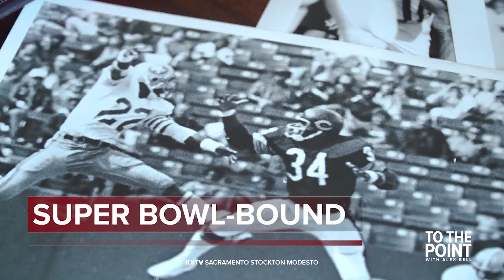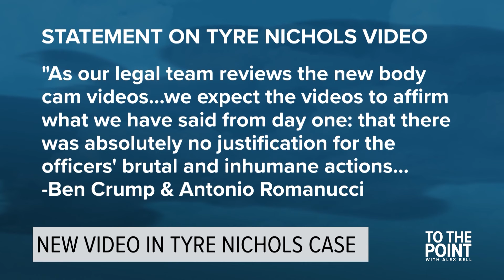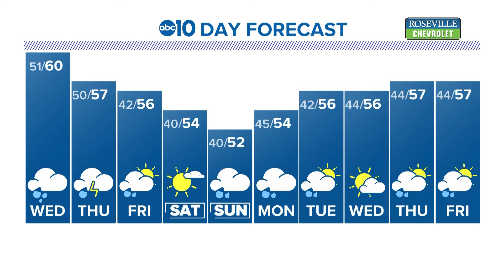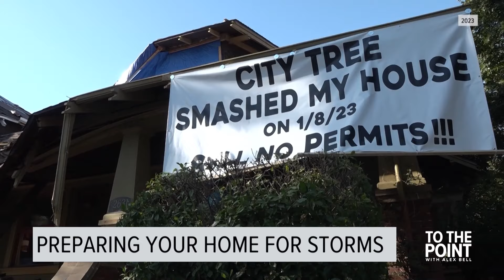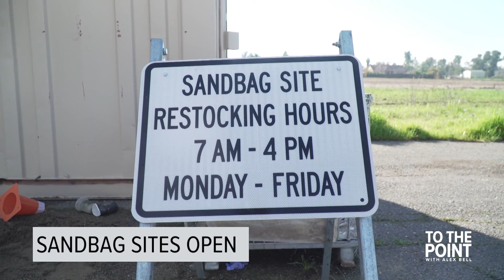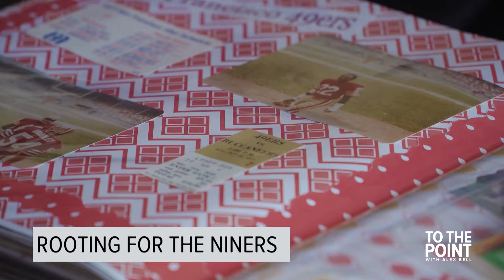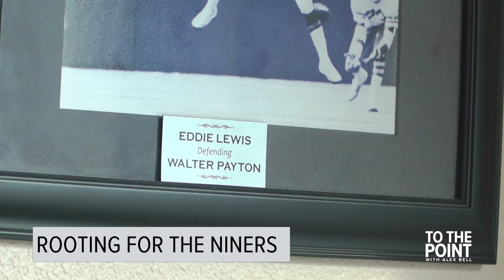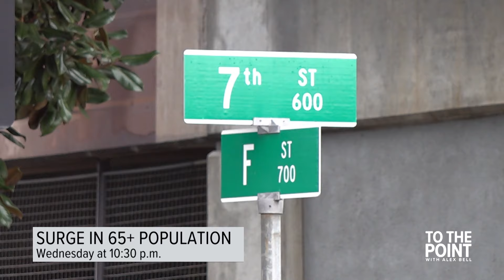Rooftop standoff in Woodland ends in arrest | Jan 30, 2024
To The Point with Alex Bell | Jan 30, 2024